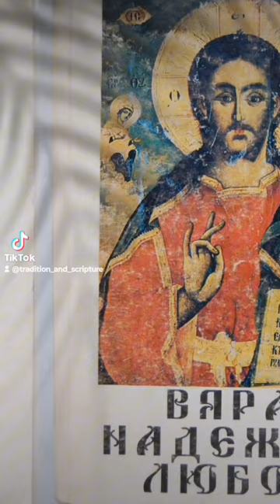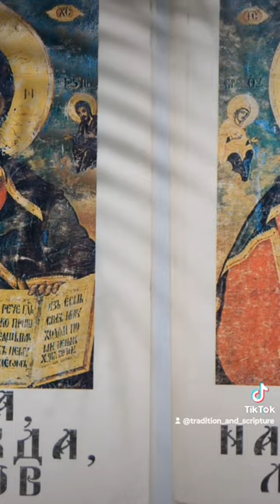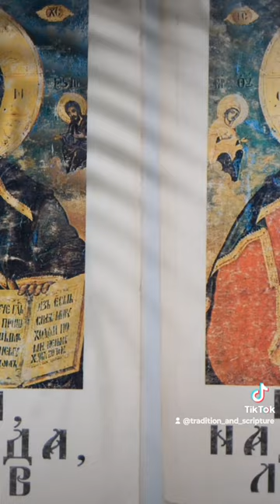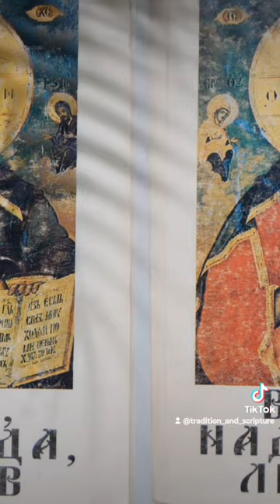☦️Трети член от символа на вярата☦️ Част 10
☦️В текста – “Заради нас човеците и заради нашето спасение слезе от небесата и се въплъти от Светия Дух и Дева Мария и стана човек”, се съдържа обяснението за непорочното зачатие, осъществено по божествен начин. Разкрива се истината, че той е и истински човек.
☦️Христос е Син Божий, но и син на Дева Мария. Роден е на небето от Отца без намесата на жена. Роден е на земята от Майка, без намесата на мъж, без баща. За това, че Иисус Христос е истински Бог, второто лице на Светата Троица се говори във втория член от Символа на вярата.
В Господ Иисус Христос има две естества – божествено и човешко. Църквата учи, че у Него те са неслети и неразделни. Съответно Той има и две воли – божествена и човешка. Той е истински човек, защото има и тяло, и душа като всички човеци. Това определя и начина, по който Го наричаме – Син Божий и Син Човечески.
☦️Но тези две естества в Него образуват едно единствено лице – Богочовекът Христос. Това велико чудо се напомня при всяко утренно богослужение, когато в псалма се пее – “Бог е Господ и се яви нам!”
☦️Това са трудни за разбиране неща от обикновения човешки ум. Казано е, че тайните Божии са недостъпни за нас. Всичко в света е чудо. То е непрекъснато пред нас – от покълването на зрънцето до раждането на дете. Как възприемаме света, зависи от нас самите.
☦️Още след грехопадението Бог благоволил да открие на първите човеци, че семето на жената ще смаже главата на змията (Битие 3:15). Това означава, че Спасителят, роден от Дева – това е семето на жената, ще победи дявола и ще спаси човешкия род от злото, проклятието и смъртта.
☦️Когато архангел Гавриил възвестил на Дева Мария благата вест, тя се учудила как ще стане, защото тя е дала обет да остане девица. Тогава архангелът й отговорил, че Синът й ще се роди по свръхестествен начин от Дух Свети (Лука 1:26 – 38). И това се изпълнило. Дева Мария родила от Светия Дух и затова се нарича от Светата Православна църква Богородица. Тя остава завинаги просто Дева. Тя била Дева до рождението, останала Дева при рождението и пребъдвала като Дева и след раждането до края на живота си. В знак на това на православните икони тя се изобразява с три звезди – две на раменете и една на главата. Те символизират девството й преди, във и след рождението.
☦️Майката на нашия Господ Бог – Света Богородица, по благодат превъзхожда всички Божии угодници и дори херувимите и серафимите. Тя стои най – близо до Бога и всичко, каквото поиска от Него, го получава. Тя се застъпва най – много измежду всички светци за християнския род. Затова в Православната църква много молитви се отправят към нея.
☦️Православният християнин задължително трябва да знае молитвата:
“Богородица Дево, радвай се благодатна Марийо, Господ е с тебе. Благословена си ти между жените и благословен е плодът на твоята утроба, защото си родила Спасителя на нашите души.”
Тези слова се повтарят често през деня.
☦️С раждането на Спасителя завършва Старият завет и започва Новият завет.
Заради нас човеците и заради нашето спасение Иисус Христос се е и въплътил, и проповядвал, и чудотворил, и умрял, и възкръснал. ☦️Главната цел на идването Му сред нас е спасението на грешниците. Това е и главното съдържание на учението му. Затова то се нарича Евангелие, което от гръцки се превежда благовестие.
☦️Иисус Христос ни е спасил от греха, проклятието и смъртта. Грях е всяко престъпване на закона Божий. Затова се казва в Библията, че грехът е беззаконие.
☦️Проклятието е злото, произлязло от греха, и което, според праведния Божий съд, само наказва хората, които вършат грехове. От грехопадението на първите човеци последвала и смъртта.